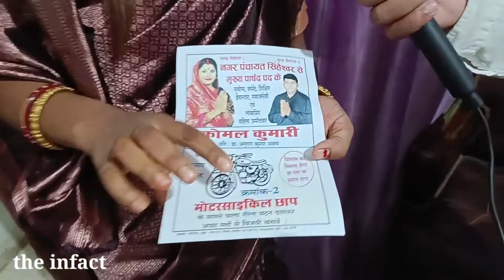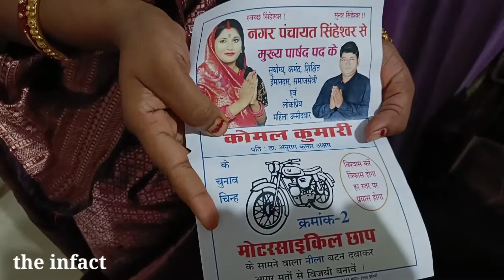पत्रकार से ही भिड़ गई कोमल कुमारी सिंहेश्वर नगर पंचायत से है मुख्य पार्षद पद की उम्मीदवार ..?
पत्रकार के सवाल से क्यों भड़की कोमल कुमारी , विरोधियों पर भी साधा निशाना ...